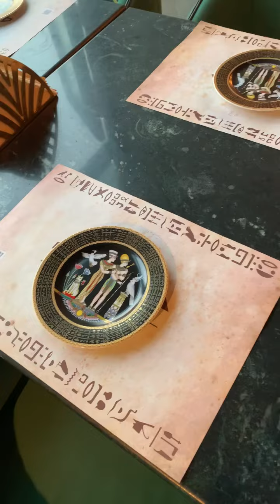تجربة الاكل والاجواء المصرية 🇪🇬 في مطعم خوفو Egyptian food & vibes